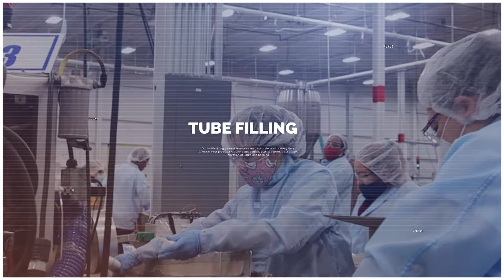Contract Packaging manufacturing Promotional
All of my film making gear

Equipment I used making the promotional video:
Canon EOS R (Camera)
Savage RGB360 Color Video Light
Platinum 72mm 77mm Variable ND Filter

localmap.co